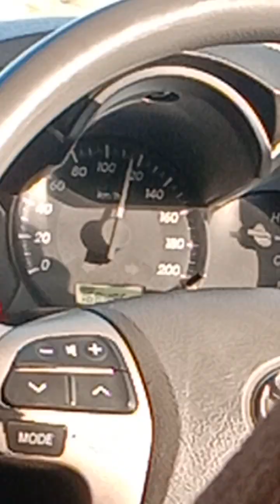Towards North|On KKH towards Gilgit|Northern Vlog